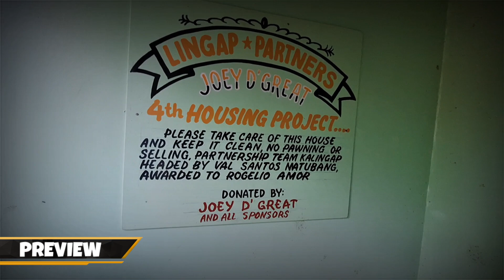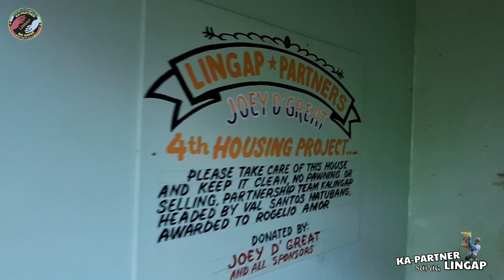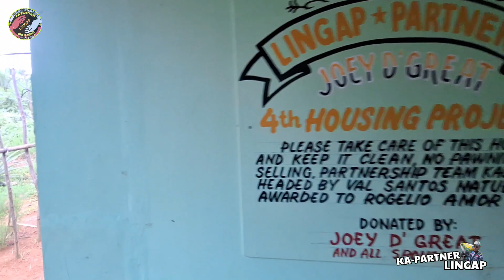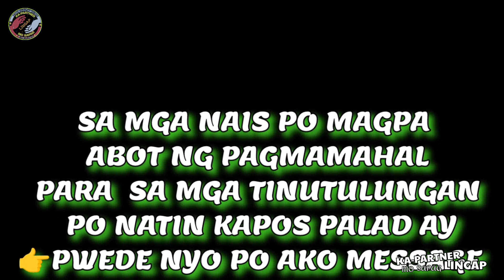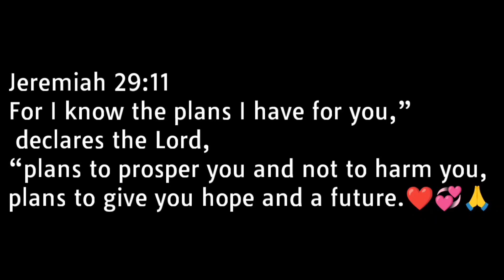BAKIT GANITO NG YARI SA BAHAY NI TATAY ROGELIO ANO GINAWA MO?